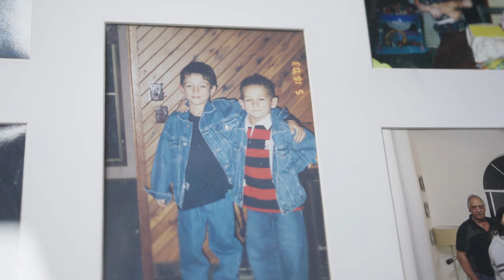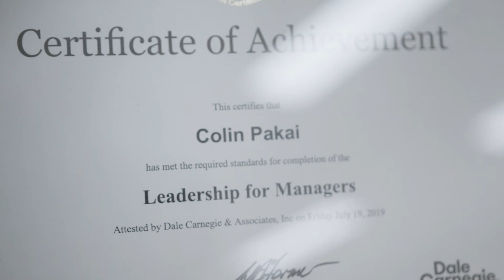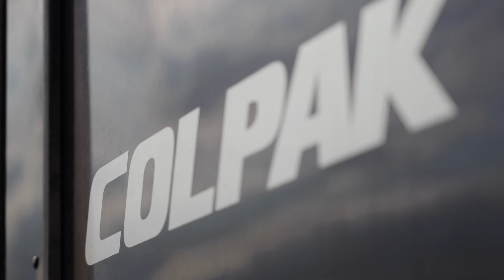Celebrating 20 Years - the Colpak Story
Colpak's Logistics and Transport tows up to 140 Tonne loads.
Colpak is one of Queensland’s leading heavy haulage crews.

No doubt Colpak move some of the heaviest loads Australia-wide. Size doesn’t scare us – in fact, the bigger, the better!

Colpak's diverse and durable fleet can haul up to 140 tonnes of your heavy equipment and machinery! This capability makes Colpak ideal for mining, earthworks, energy and construction projects. You can count on Colpak to go the extra mile to meet your expectations.

- Immediate haulage of all heavy vehicles, machinery and equipment
- Trailers with ramps and winches for non mobile equipment
- Customised trucks and trailers for challenging loads
- Rapid response to all job inquiries
- Highly experienced logistics experts
- Expert drivers – fully licensed and accredited
- Real-time GPS tracking

Colpak trucks hit the road from Brisbane to North Queensland every night and at least once a week to Sydney and Melbourne. So if you need equipment transported anywhere in Australia, day or night, Colpak are always ready!